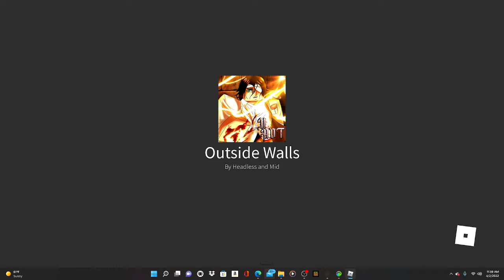soloing outside walls Untitled AoT (2nd try no cap) (link to game in discription)